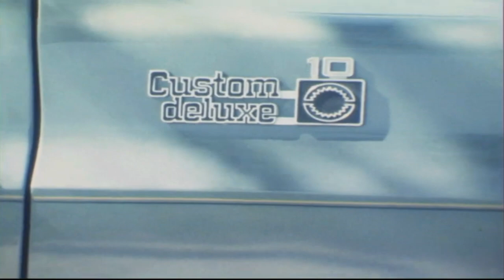Drum and Bass Lowrider Vibes